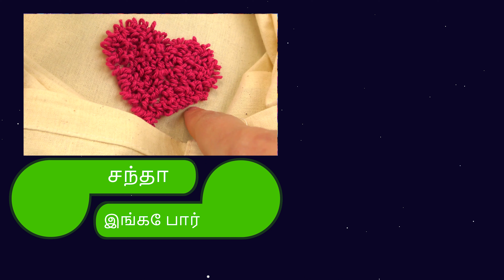பஞ்ச் நீடில் - மாற்று முறை! Punch Needle Tips and Tricks in Tamil | Punch Needle Tutorial in Tamil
New here!? - What to expect

Channel Description:
Hi DIY-Fans,